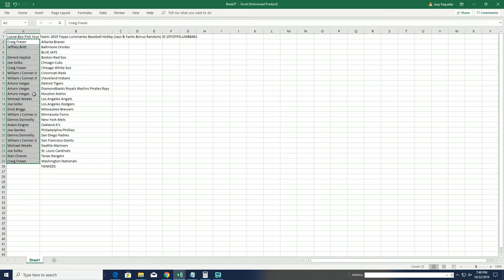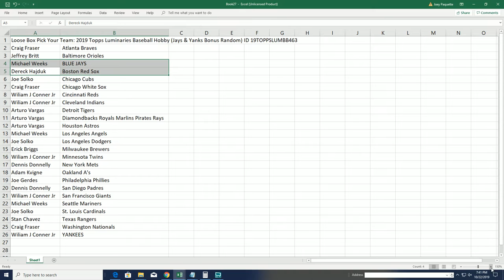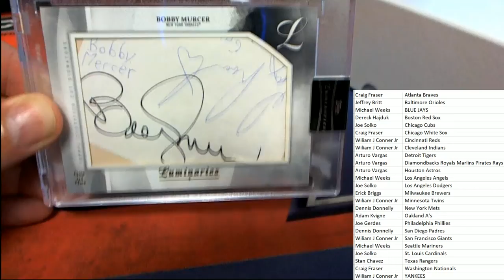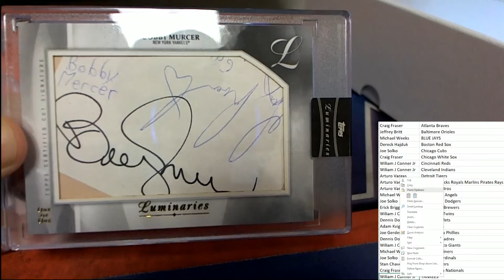2019 Topps Luminaries Baseball Hobby ID 19TOPPSLUMBB463